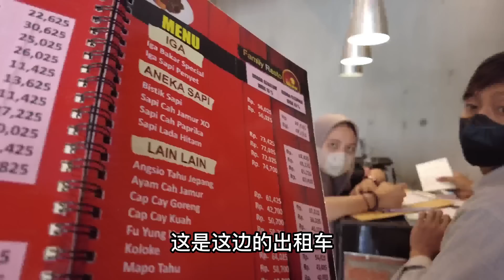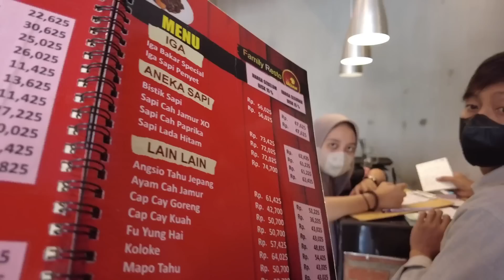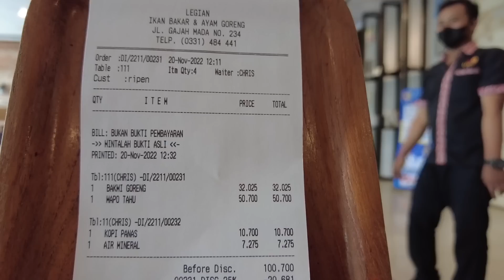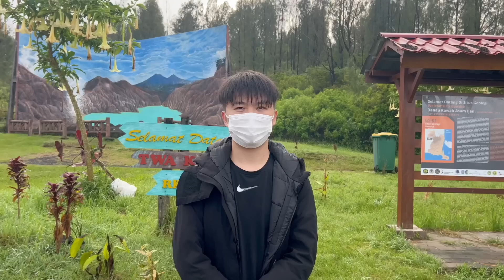在印度尼西亚的快乐生活！90万的人力出租车！一份撑到死的餐食！累死累活一晚上我想说太值了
在印尼的快乐生活！90万的人力出租车！一份撑到死的餐食！累死累活一晚上我想说太值了